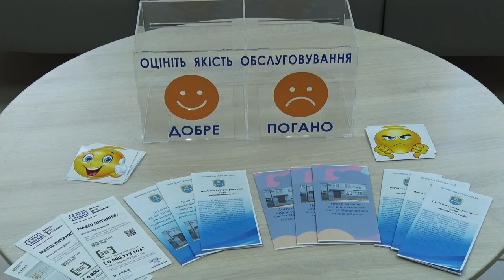На Дніпропетровщині відкрився вже 63-й ЦНАП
Черговий ЦНАП відкрився на Дніпропетровщині. Відтепер власний Центр надання адмінпослуг мають і мешканці Покровської об`єднаної громади. Він став 63-м у регіоні.